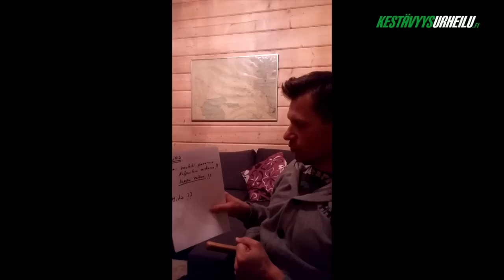Roposen vlogi: Harjoituksellisia johtopäätöksiä kisoista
Valmentaja Toni Roponen pohtii videoblogissa minkälaisia johtopäätöksiä ja toimenpiteitä kannattaa kilpailkaudella tehdä kilpailunaikaisista tuntemuksista.